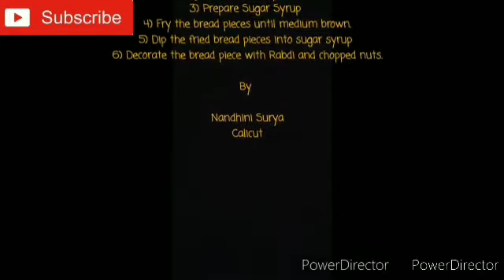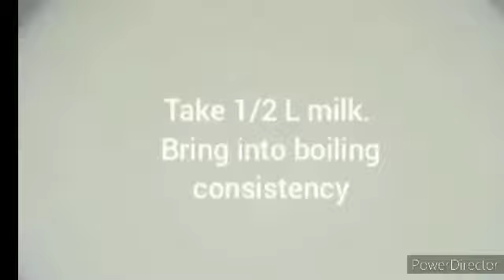5 different tasty recipes|Kerala Arya Vysya Mahila Sabha members cooking challenge|Group 10